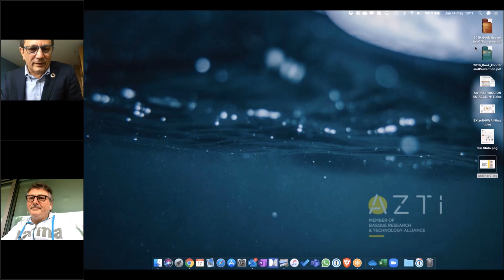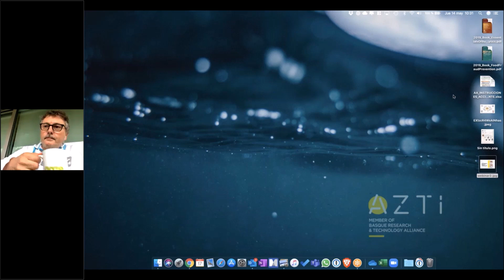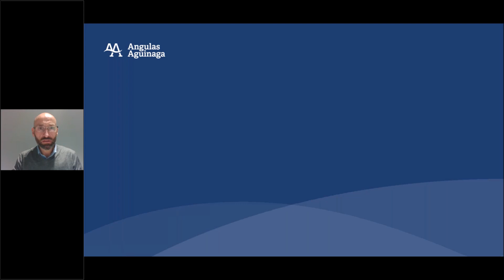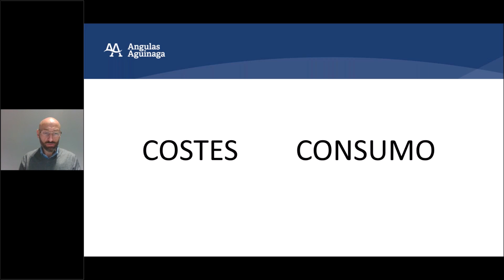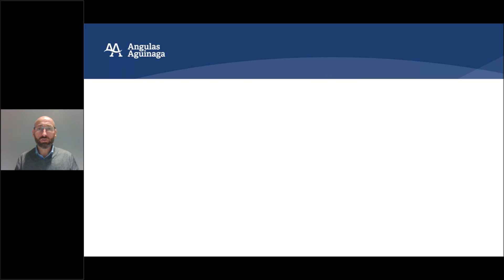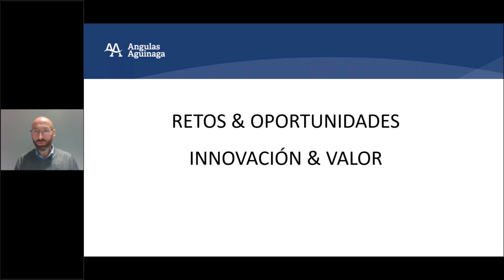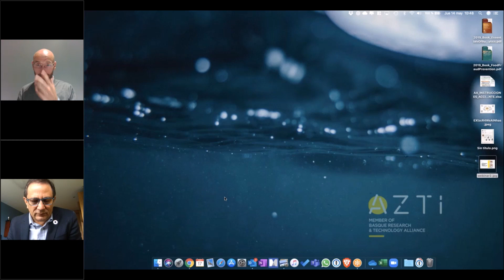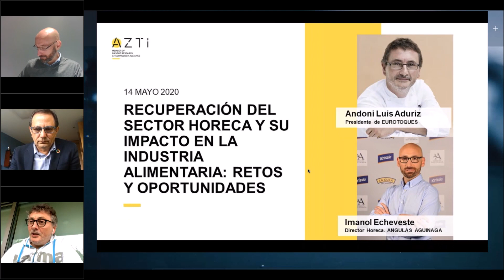AZTIWebinar: Recuperación del sector Horeca y su impacto en la industria alimentaria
La crisis sanitaria ha cambiado todos los planes y ha puesto en evidencia la necesidad de implementar medidas de contingencia en un escenario lleno de incertidumbres. Son muchas las prioridades y es necesario poner foco en retos que toda la cadena de valor de la alimentación tiene que acometer.

Desde AZTI estamos cerca de la realidad de las empresas alimentarias y por eso sabemos que el sector horeca se enfrenta a grandes retos y también oportunidades en este momento histórico. En torno a este tema organizamos este AZTIWebinar sobre la recuperación del sector horeca y cuál está siendo su impacto sobre la industria alimentaria.

En esta cita, presentada por el director general de AZTI, Rogelio Pozo, hemos contadp con la colaboración de Andoni Luis Aduriz, Presidente de EUROTOQUES e Imanol Echeveste, director de Horeca en ANGULAS AGUINAGA.